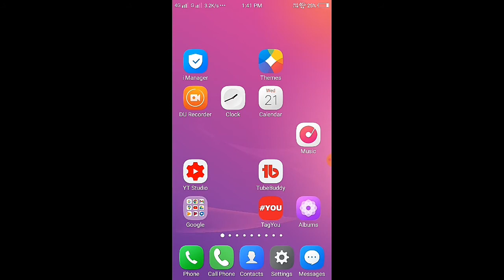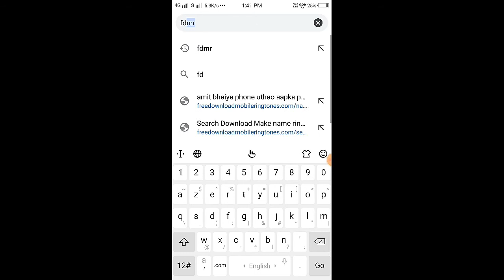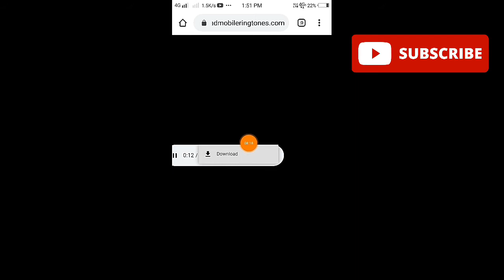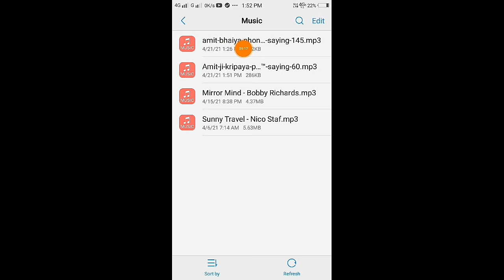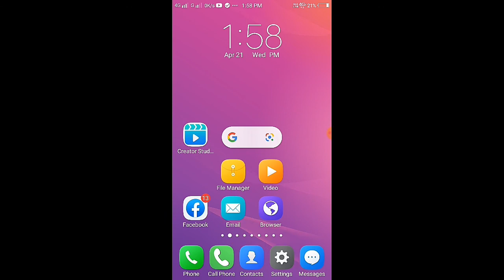Apne Naam Ki Ringtone Kaise Banaen || How To Make Your Name Ringtone In Hindi 2021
Apne Naam Ki Ringtone Kaise Banaen/How To Make Your Name Ringtone/अपने नाम की रिंगटोन कैसे बनाये

About This Video👇
Is Video Me Aap Janege Ki Apne Naam Ka Aur Apne Pasand Ki Ringtone Kaise Banaya Jata Hai Aur Sath Hi Sath Aap Ye Bhi Janege Ki Background Music Apne Pasand Ka Kaise  Lagaya Jata Hai.Video Ko Like Aur Channel Ko SUBSCRIBE Karna Na Bhule

Solved Your Queries👇👇
1 Apne Naam Ka Ringtone Kaise Banaen
2 Apne Naam Ka Ringtone Kaise Banaye
3 Apne Naam Ka Ringtone Kaise Lagaen
4 Apne Naam Ka Ringtone Kaise Lagaye
5 Apne Naam Ka Ringtone Kaise Banta Hai
6 Apne Naam Ka Ringtone Kaise Bana Sakte Hain
7 Apne Naam Ka Ringtone Kaise Download Karen
8 Apne Naam Ka Ringtone Kaise Banaye Music Ke Sath
9 अपने नाम का रिंगटोन कैसे बनाएं
10 अपने नाम का रिंगटोन कैसे सेट करें
11 How To Make Ringtone With Your Name

My Accessories👇👇👇👇

My Mic:

My Tripod:

video is for educational purpose only.Copyright Disclaimer Under Section 107 of the copyright Act 1976,allowance is made for "Fair use"for purposes such as criticism,comment,news reporting,teaching ,scholarship and research.fair use is a permitted by copyright statute that might otherwise be infringing.Non-profit educational or personal use tips the balance in favor of fair use.